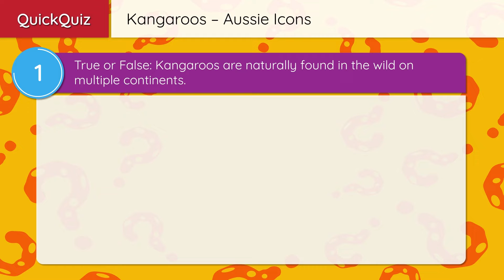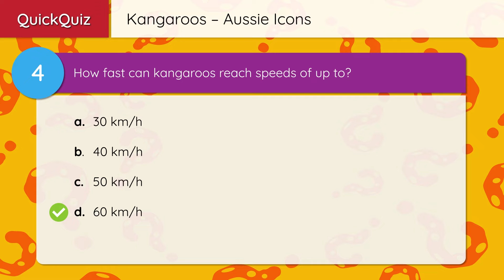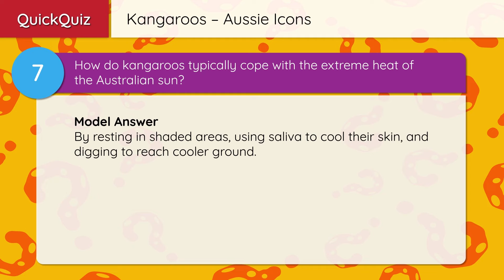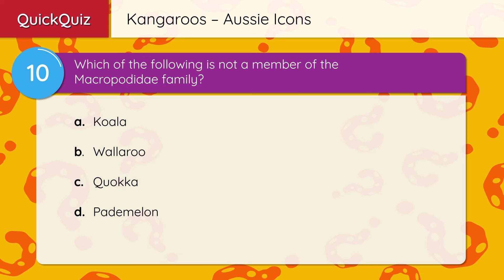Kangaroos – Aussie Icons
Kangaroos are one of Australia's most iconic animals, instantly recognizable by their powerful hind legs, long tails, and distinctive hopping movement. These marsupials, belonging to the family Macropodidae, which means 'big foot', have adapted remarkably well to the diverse habitats of the Australian continent, ranging from cool climate rainforests to desert plains. Understanding kangaroos requires delving into their biology, behavior, ecological role, and the challenges they face in the modern world.

Biology and Adaptations
Kangaroos are marsupials, a type of mammal that carries and nurses its young in a pouch. There are four species commonly referred to as kangaroo: the Red Kangaroo, Eastern Grey Kangaroo, Western Grey Kangaroo, and the Antilopine Kangaroo. The Red Kangaroo is the largest, capable of reaching up to 2 meters in height and weighing around 90 kilograms. Kangaroos have several adaptations that make them well-suited to Australia’s harsh environments. Their strong hind legs are not only ideal for hopping at high speeds but also for delivering powerful kicks to deter predators. Their unique method of locomotion is energy-efficient, allowing them to cover large distances in search of food and water with minimal effort. Kangaroos are also capable of going long periods without water, an essential adaptation for surviving in arid regions.

Behavior and Social Structure
Kangaroos are social animals, often found in groups called mobs, which can consist of up to 100 individuals, although smaller groups are more common. Mobs provide protection against predators and allow kangaroos to interact and mate. Within these groups, there is a complex social structure, with dominant males often controlling access to females for mating. Kangaroos communicate through a variety of sounds, body movements, and even through scent marking.

Breeding can occur throughout the year, but environmental conditions such as rainfall can influence reproductive behavior. Female kangaroos have a remarkable reproductive system, being capable of delaying embryo development until environmental conditions are favorable, a phenomenon known as embryonic diapause. Once born, the tiny joey, blind and hairless, must make the perilous journey from the birth canal to the safety of its mother’s pouch, where it will continue to develop for several months before venturing outside.

Diet and Ecological Role
Kangaroos are herbivores, primarily grazing on grasses, but they can also consume a variety of other plants, depending on availability. Their diet plays a significant role in shaping the vegetation of their habitat, and by dispersing seeds, they contribute to the health of their ecosystems. However, in agricultural areas, kangaroos are often seen as pests because they compete with livestock for pasture.